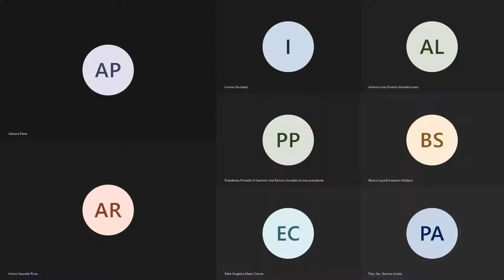PRAXEDIS G. GUERRERO — 1a. Sesión Extraordinaria 2021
Primera Sesión Extraordinaria del año 2021 de la Asamblea Municipal de Praxedis G. Guerrero